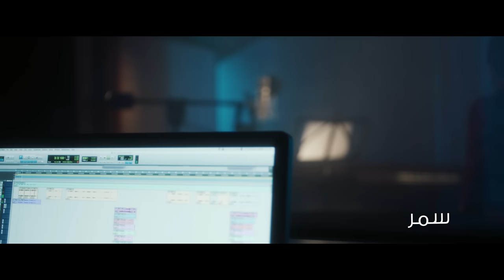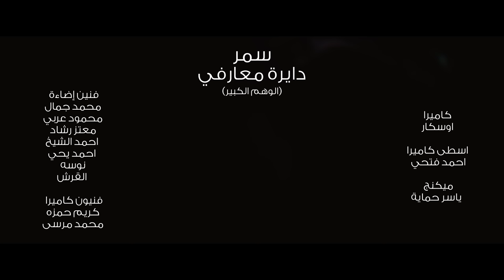Samar - Dayret Ma3arfy(Official Video clip ) | سمر - دايرة معارفي ( الوهم الكبير )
Lyrics : Ahmed Alaa El Dien
Composition : Ghareeb
Music Arrangement : Zoom
Mix & Mastering Mostafa Raouf
Executive producer : Fady Sobhy
Hairdresser : Hassan Borgy
Makeup : Yousif Nasr
Fashion : Sherif Nasr
Editor : Hesham Medhat
Dop : Ramy Adel
Color correction : Fady Tharwat
Making : Yasser Hemaya